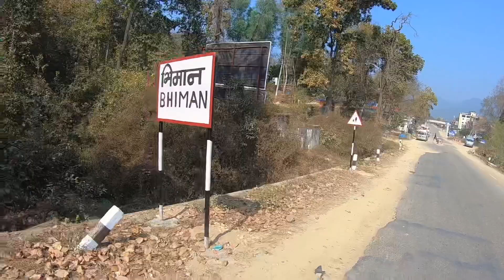Beautiful BP Highway. Bhiman to Khurkot Ride. सुन्दर बि पी हाईवे यस्तो छः भिमान खुर्कोट खण्ड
The ride on beautiful BP Highway of Nepal from Bhiman to Khurkot of Sindhuli has been showcased in this video.